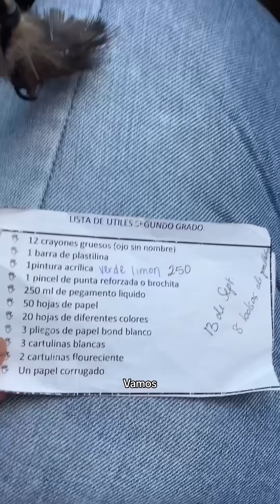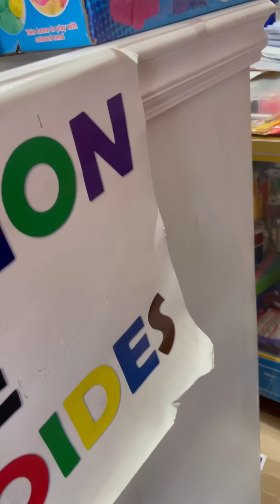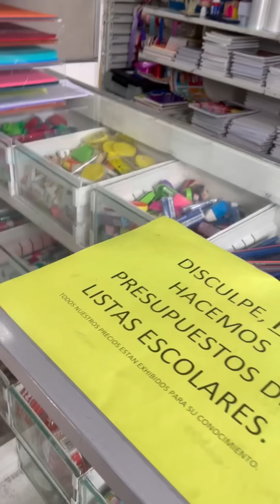School Supply Shopping - Living in Mexico